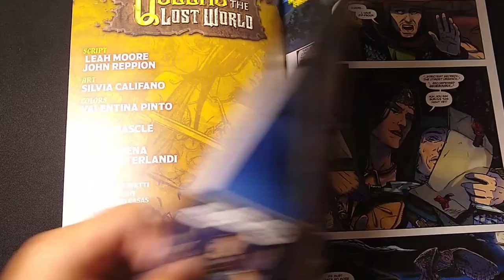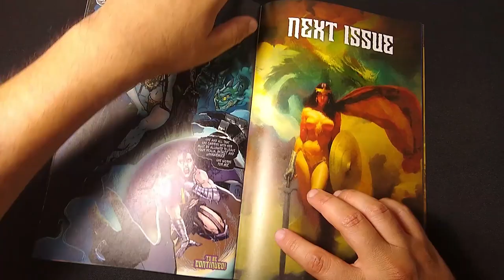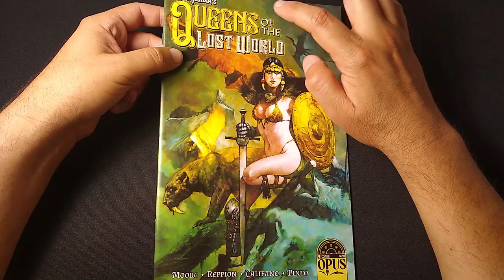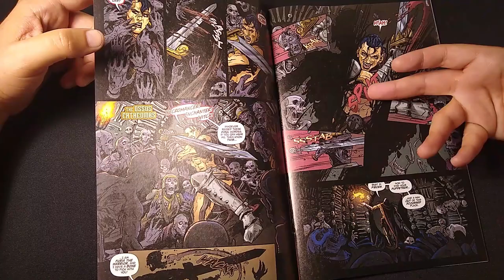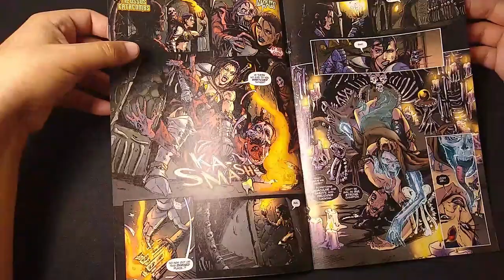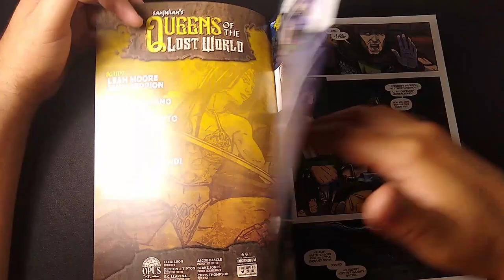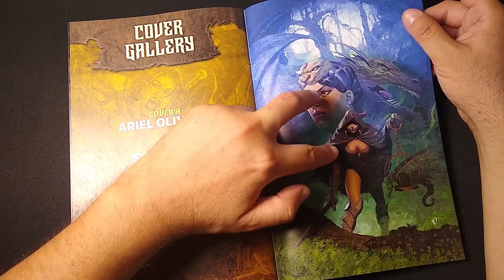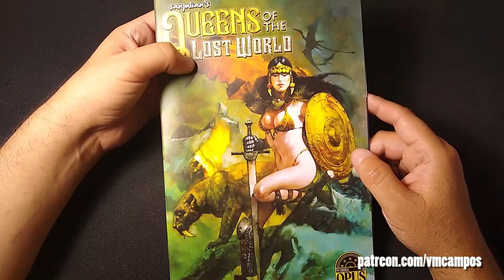The Sexy Art of Sanjulian Inspired A New World Of Fantasy Artists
New comic book publisher Opus brings the sexy swords and sorcery art of Sanjulian in a monthly comic book. This new comic series features Leah Moore, John Reppion, Silvia Califano and more on writing and art. Plus, we've got dragons, zombies, and adventure!

▶Chapters◀
00:00 The Weekly vmcampos Comic Book Club
00:27 Intro
00:51 Background Info
02:15 Cover Art
03:08 Interior Art
05:53 Plot
07:41 Enjoyability
08:31 Get It or Shred It?
08:56 Conclusion

#302 S7E20 Queens of the Lost World #1 (2023)